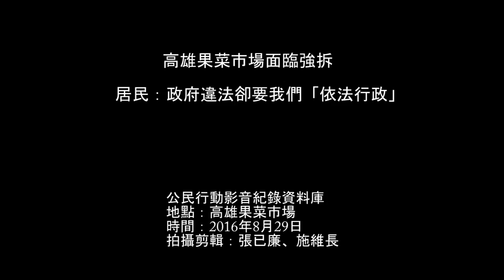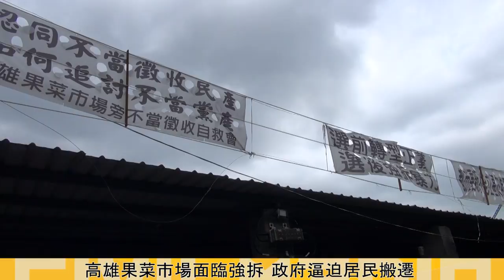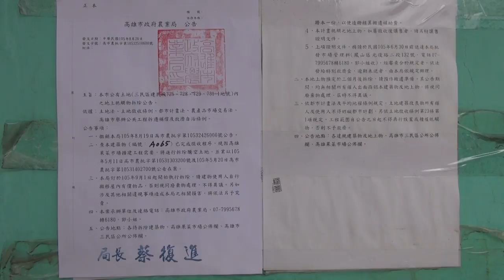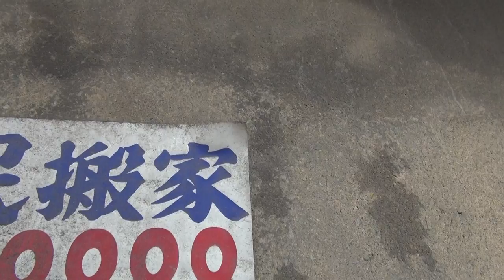高雄果菜市場面臨強拆 居民：政府違法卻要我們「依法行政」